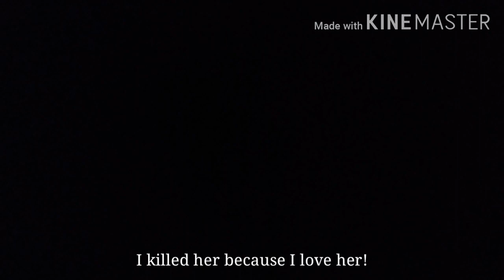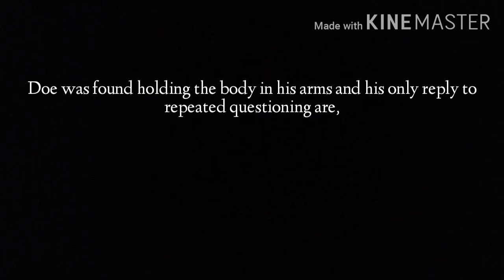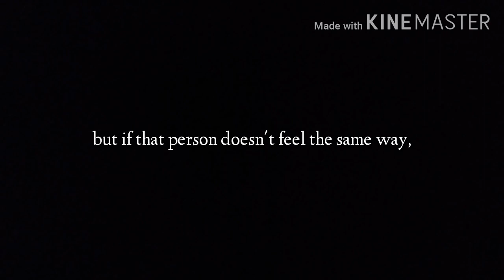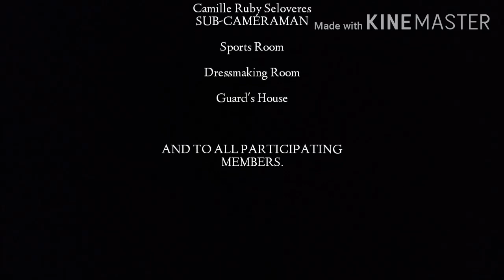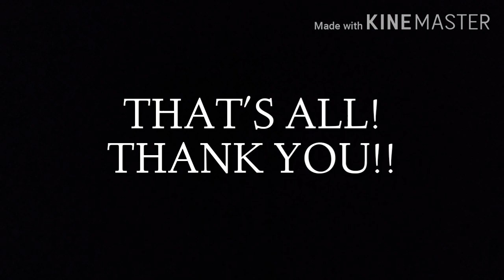[SHORT FILM] Local Girl Found Slain By Rejected Lover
Local Girl Found Slain By Rejected Lover

Filmed by:
▪ Pilar Technical Vocational High School

▪ Senior High School Student

▪ Group - 1

[English for Academic Purposes]